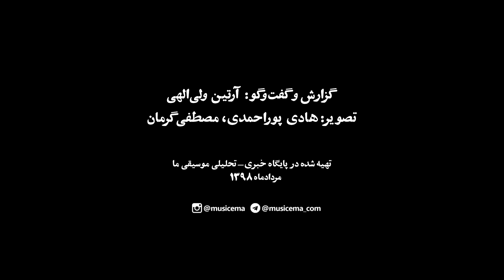گزارش دیدنی از کنسرت محسن ابراهیم زاده - تابستان 1398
گزارش کنسرت محسن ابراهیم زاده - تابستان 1398